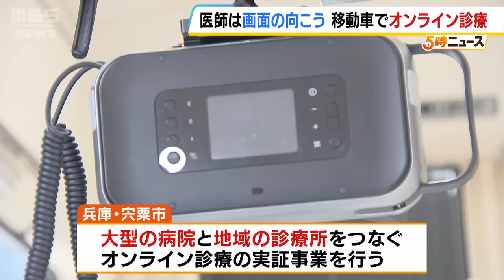“へき地の医師不足”解決なるか…移動車を使った『オンライン診療』の実証事業 画面越しに医師と会話 兵庫・養父市（2024年11月27日）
へき地の医師不足に貢献できるか。移動型の診療車を使ったオンライン診療の実証事業が始まりました。

　（医師）「寒い？」
　（患者）「寒いですよ、先生」

　患者が画面越しに会話をしているのは、１０ｋｍ離れた病院にいる医師。兵庫県が養父市大屋町で始めた、移動型の診療車を使ったオンライン診療の実証事業です。

　この地域では最寄りの病院まで約１０ｋｍあり、医療機関へのアクセスが課題となっています。移動型の車両には看護師１人が乗っていて、一般的な診療所で行われる採血や心電図なども測定できるということです。

　（加藤健医師）「画像の通信や音声の通信は、非常に順調でした。僕がアップで映るので、先生が目の前にいるような感じで評判が良かったです」

　兵庫県は、同じく山間部を抱える宍粟市では大型の病院と地域の診療所をつなぐオンライン診療の実証事業を行っていて、安定的な医療の提供方法を模索しています。